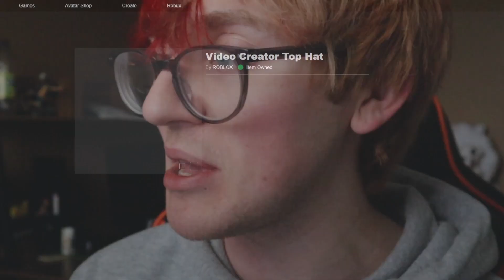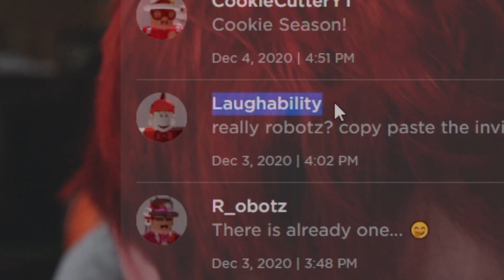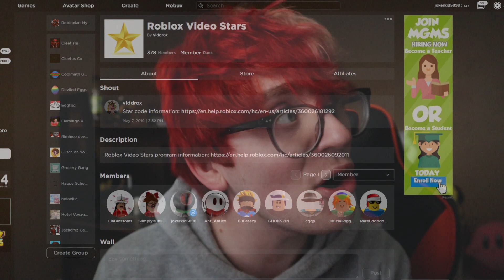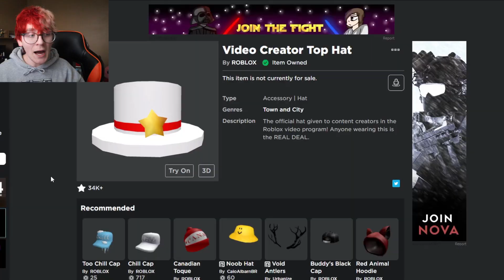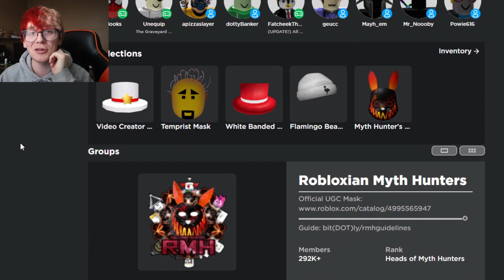I joined the Roblox Star Program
*I don't have my starcode yet, but it will be KADEN* Hello my Fumble Family! At long last I've been invited to the Roblox Star Video Creator Program! And of course it's all thanks to you guys for getting me here. So thank you so much!  Let's talk about what this means for the future of the Fumble Family! Thank you to all of you for your continued support, it means the world to me. Thank you to Roblox as well for giving me this great oppurtunity.